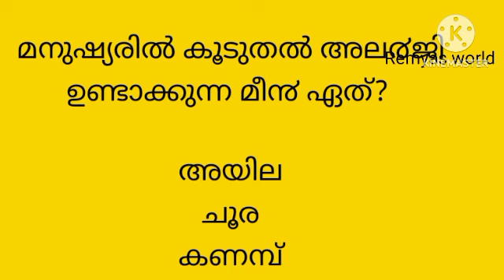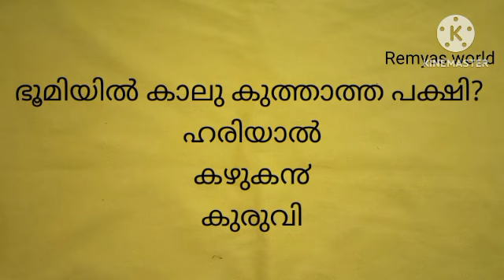Episode 34 || Gk malayalam # psc#quiz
psc,gk remyasworld#